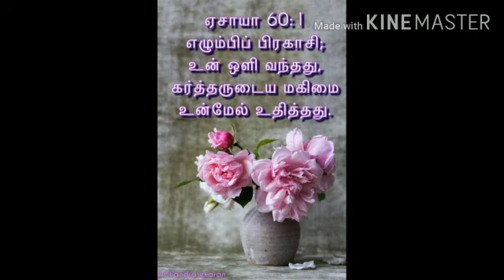Always in Jesus | வாக்கு மாறாதவர்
Daily Bible thoughts
Rise above and shine